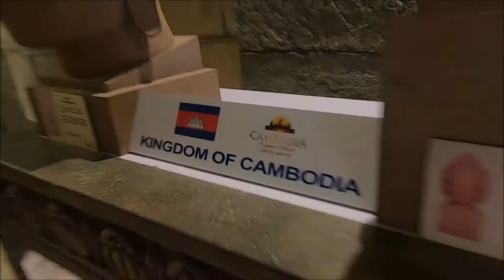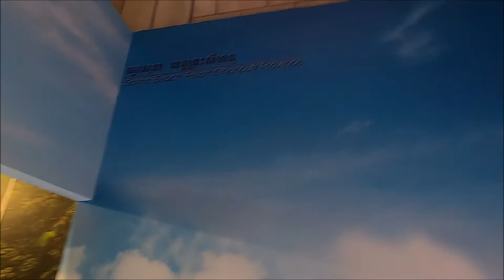Cambodia Pavilion at EXPO 2020 Dubai, UAE